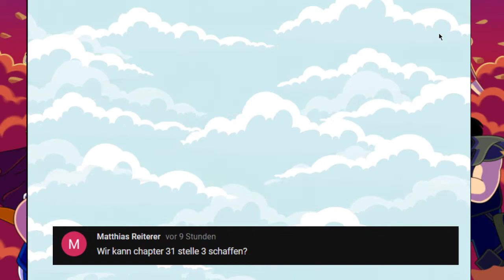Animation Throwdown - ✪✪ Mythic Zoidberg Box & Combo Mastery 26.09. - 27.09.! ✪✪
Mythic Zoidberg Box & Daily Combo Mastery - 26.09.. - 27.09!

Download Link für iOS :
Download Link für Android :